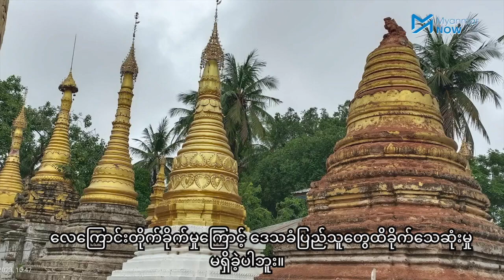တိုက်ပွဲမရှိသည့် လူနေရွာကို စစ်ကောင်စီတပ် ဗုံးကြဲ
စစ်ကိုင်းတိုင်း၊ ရေဦးမြို့နယ်မြောက်ပိုင်း၊ ရေမျက်ကျေးရွာကို ယနေ့ (ဇူလိုင် ၁၀) နံနက်တွင် လေတပ်က တိုက်ခိုက်ခဲ့ကြောင်း ဒေသခံများနှင့် တော်လှန်ရေးအဖွဲ့များက ပြောသည်။

မြို့နယ်မြောက်ဘက် ၁၇ မိုင်ခန့်အကွာရှိ ထိုရွာကို နံနက် ၁၀ နာရီခန့်တွင် တိုက်ခိုက်ရေးလေယာဉ်တစ်စီးက အကြိမ်ကြိမ် ပျံဝဲပြီးနောက် တိုက်ခိုက်ခဲ့ခြင်းဖြစ်သည်ဟု သိရသည်။

ဘုန်းကြီးကျောင်းနှင့် စာသင်ကျောင်းကို မိနစ် ၂၀ ကျော်ကြာ ပစ်ခတ် တိုက်ခိုက်ခဲ့သည်ဟု ပြည်သူ့ကာကွယ်ရေးတပ်မတော် (PDF) ရွှေဘိုခရိုင် အမှတ် (၁၄) တပ်ရင်းတာဝန်ခံ ကိုဇွဲ၊ ရွှေဘိုခရိုင်ပြည်သူ့ကာကွယ်ရေးအဖွဲ့ (ပကဖ) တာဝန်ခံ ဦးမြင့်ထွေးတို့က ပြောသည်။​

“ဗုံးတွေ ကြဲချတယ်၊ စက်သေနတ်တွေနဲ့လည်း ပစ်တယ်၊ ပြည်သူ အထိအခိုက်မရှိသေးဘူး။ (စာသင်ကျောင်း) အဆောက်အအုံတွေတော့ ပျက်စီးတာ ရှိတယ်” ဟု ကိုဇွဲက ဆိုသည်။

ရေမျက်ကျေးရွာဘုန်းကြီးကျောင်းနှင့် စာသင်ကျောင်းကြားတွင် ဗုံး ၁ လုံး၊ ရွာအတွင်း ၁ လုံး၊ ရွာမြောက်ဘက်ကပ်လျက် ၁ လုံး၊ လယ်ကွင်းများထဲတွင် ၅ လုံးခန့် ကျရောက်ပေါက်ကွဲခဲ့သည်၊ ဘုန်းကြီးကျောင်းပင်မကျောင်းဆောင်ရှေ့နှင့် ရွာအတွင်းတွင် ၁ လုံးစီ မပေါက်ကွဲဘဲ ရှိနေသည်ဟု ခရိုင်ပကဖတာဝန်ခံ ဦးမြင့်ထွေးက ပြောသည်။

သတင်း - သူရမောင်